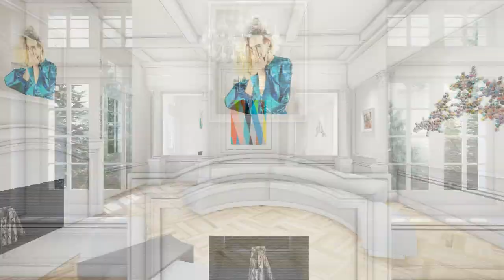INVI | LE PETIT TRIANON | INTERIOR ANIMATION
I N V I   |   INNOVATIVE VISUALS

"We create virtual experiences through architecture, storytelling, and design."

Founded in March 2020, INVI is a Virtual Experience Design Studio that helps clients create virtual experiences through architecture, storytelling, and design. Our innovative visuals strengthen connectivity while effectively presenting information in an interactive and immersive way. Technology has encouraged us to experience virtual platforms beyond the physical boundaries. Therefore, INVI aims to create innovative virtual experiences that emphasize the client’s vision or content in the most effective and visually stunning way.

Credits:
Artists featured in the interiors are Lothar Gotz, Jim Lambie, Richard Patterson, Katy Grannan, Hans Op de Beeck, Zac Ove, Wolfe von Lenkiewicz, Enrico Castellani, Kate MccGwire, Davino Semo and Agostino Bonalumi.